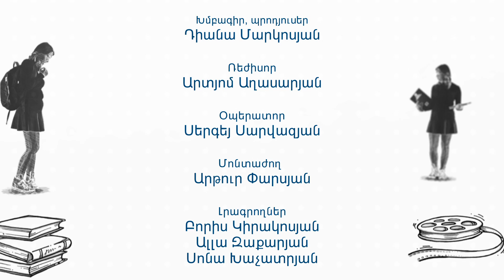Հաջողության բանաձև - Առաջին օգնություն